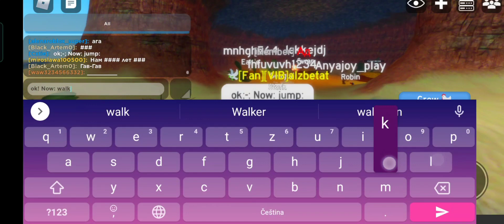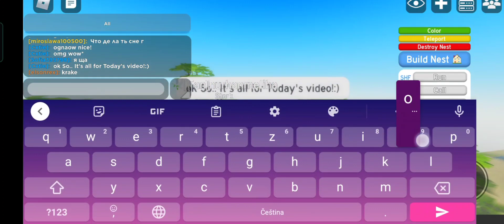New bird: Roblox feather Family Stork!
But very weird (stork)...